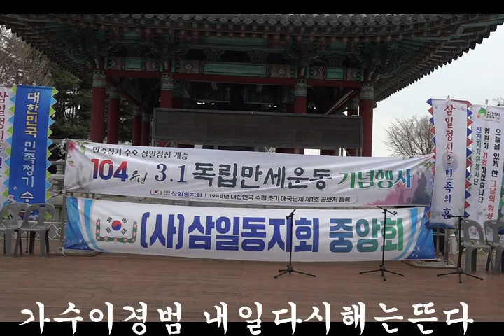큰룡꿈의음악여행 가수이경범 내일다시해는뜬다 제104주년3.1절기념축하공연 큰룡드래곤드림예술단 부산용두산공원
주최:사단법인 삼일동지회부산지부